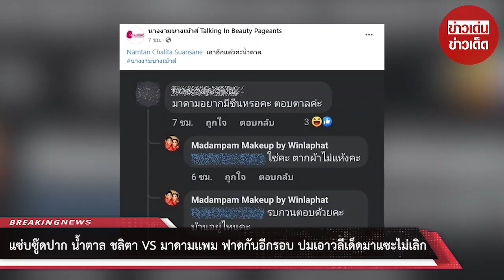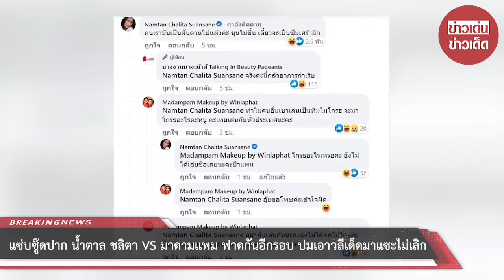แซ่บซู๊ดปาก! น้ำตาล ชลิตา VS มาดามแพม ฟาดกันอีกรอบ ปมเอาวลีเด็ดมาแซะไม่เลิก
ดราม่าเก่าเพิ่งจะจบไปได้ไม่นาน แต่งานนี้ดูเหมือนดราม่าครั้งใหม่เกิดขึ้นอีกแล้ว เมื่อมีชาวเน็ตเห็นว่า มาดามแพม ช่างแต่งหน้าชื่อดัง ได้นำวลีเด็ดของ น้ำตาล ชลิตา ที่เคยใช้ตอนมีปัญหากันมาคอมเมนต์เล่น ซึ่งก็คือ "บ้านมาดามอยู่ไหนคะ ตาลจะไปหา" และยังหยิบยกคำพูดอีกหลายประโยคมาใช้ ทำให้หลายคนมองว่าเป็นการแซะสาวน้ำตาลไม่เลิก ทั้งที่เจ้าตัวบอกว่าคิดได้แล้ว แต่ก็ยังไม่หยุด

 และล่าสุดเมื่อวันที่ 4 ต.ค. 2565 เพจเฟซบุ๊ก นางงามนางเม้าส์ Talking In Beauty Pageants ได้แคปข้อความของมาดามแพม พร้อมแท็กเรียกสาวน้ำตาลให้มาดู ซึ่งเธอก็เข้ามาคอมเมนต์ที่เพจดังกล่าว โดยระบุว่า "คนเรามันเป็นสันดานไปแล้วค่ะ ขุนไม่ขึ้น เดี๋ยวจะเป็นซึมเศร้าอีก"

และเรื่องราวดราม่าก็ตามมา เมื่อ มาดามแพม ได้เข้ามาคอมเมนต์ฟาดกลับ "ทำไมคนอื่นเขาเล่นเป็นทีมไม่โกรธ จะมาโกรธอะไรคะหนู กะเทยเล่นกันทั่วประเทศนะคะ" และ "อย่าตื่นเต้นกันนะคะ ยังไม่ได้คิดไม่ได้เอ่ยชื่อเลยนะคะหนู คนที่แคปมานั่นแหละ อีสัน... นะคะ"

ก่อนที่น้ำตาลจะมาตอบกลับว่า "โกรธอะไรเหรอคะ ยังไม่ได้เอ่ยชื่อเลยนะคะป้าแพม" ซึ่งมาดามแพมก็ตอบกลับอีกครั้งว่า "อุ๊ย ขอโทษค่ะ เข้าใจผิด"

อย่างไรก็ตาม มาดามแพม ยังได้คอมเมนต์คอมเมนต์ใต้โพสต์ดังกล่าวอีกว่า "ระวังด้วยนะคะ เดี๋ยวจะได้กินอาหาร..." ซึ่งทางด้านน้ำตาล ชลิตา และ แอดมินเพจ ก็ยังไม่มีการเคลื่อนไหวตอบโต้อะไรเพิ่มเติม ส่วนชาวเน็ตต่างก็ปูเสื่อรอดูว่าเรื่องราวจะเป็นอย่างไรต่อไป

00:00 - Intro
00:10 - News
01:00 - Minute